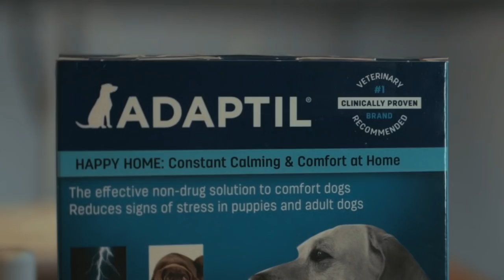Fireworks Tips for your Pet and How to Build a Firework Den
Did you know that it is reported up to 80% of pets show some form of behavioural response to fireworks? Willows Vet Group, based in Cheshire, England has created this short video with some great tips and hints on how to help keep your pet calm on bonfire night and during the whole firework season. The video gives you our top hints and tips if your cat, dog or small furries are scared of fireworks.
Our top tips include everything from how to build a firework den for your dog to using pet calming diffusers such as Adaptil and Feliway to make bonfire night less stressful for pets.
You can create a firework den for dogs, cats and rabbits. Choose a suitable location for the den and if necessary close the curtains to shut out the flashes and help to deaden the bangs. You can use a crate or carrier but don't worry, if you don't have one consider making a den by draping a blanket over a small table or using a cardboard box to make a den. Put your pet's bed in the den or some clothing with familiar smells and put in their favourite toy.

We are always being asked how to make bonfire night and the firework season less stressful for cats and dogs so hopefully if you are one of those owners of a nervous pets or just a pet that doesn't like fireworks you'll find this video useful.